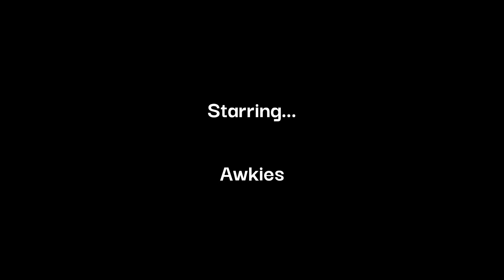Cute Fun Sillies - Power Shower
awkies takes a shower so 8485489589uifr89ui can be clean!